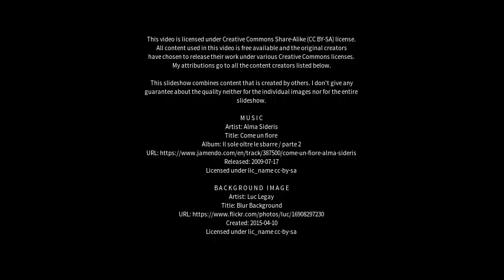Best places to visit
Best places to visit - Mamanguape (Brazil) Best places to visit - Slideshows from all over the world - City trips, nature pictures, etc.